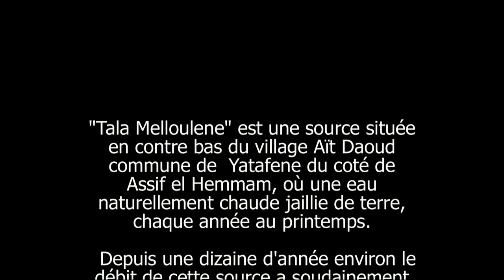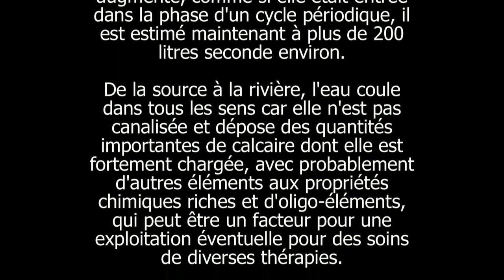Source d'eau chaude en kabylie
Mohamed Tabeche nous fait decouvrir "Tala Melloulene" qui est une source située en contre bas du village Aït Daoud commune de Yatafene du coté de Assif el Hemmam, où une eau naturellement chaude jaillie de terre, chaque année au printemps.